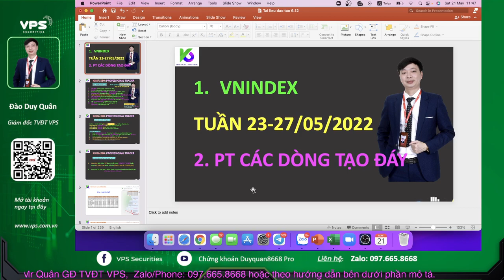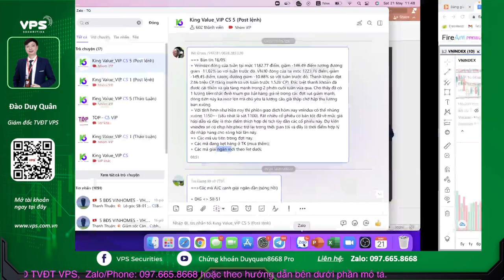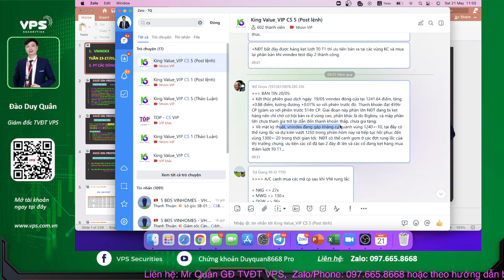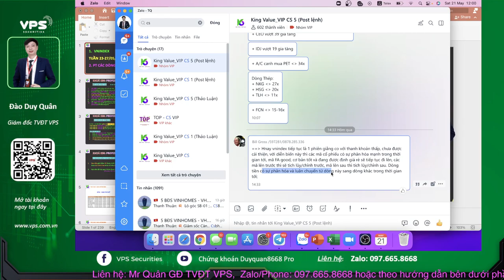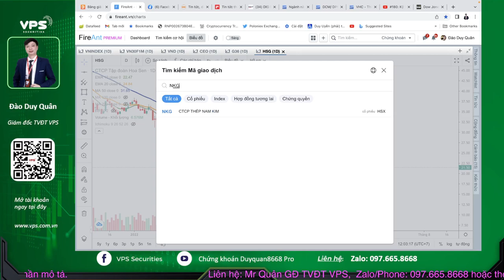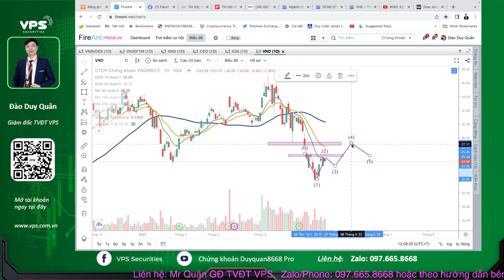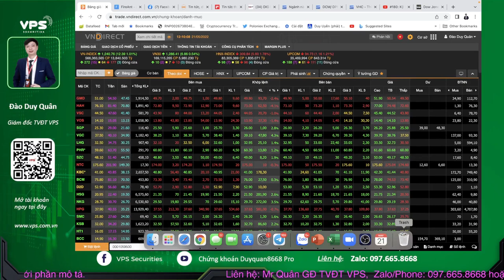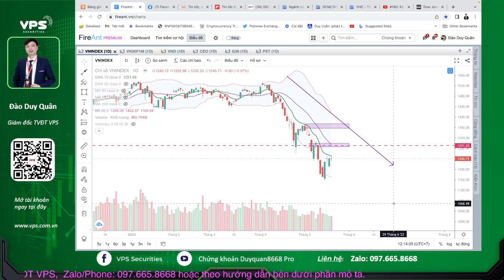#181: Vnindex tuần 23-27/05/2022, PT các dòng cổ phiếu tạo đáy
NỘI DUNG KHOÁ HỌC:
1. Nến nhật, tuyệt kỹ giao dịch với nến nhật
2. Xu thế, kênh xu thế và các phương pháp vào lệnh với xu thế
3. Trung Bình động (MA, SMA) và các phương pháp vào lệnh với MA, SMA
4. Bollinger Band, Fibonacci và các PP vào lệnh với Bollinger
5. Tuyệt chiêu kết hợp EMA + Bollinger Band, nhận biết điểm khởi đầu xu hướng
6. RSI, ADX, MACD và cách vận dụng trong giao dịch thực tế
7. Tuyệt chiêu cơ cấu danh mục, phân bổ vốn, đi vốn bằng Margin
8. Vùng đỉnh - đáy, điểm bán - Các PP bán, PP chặn lệnh SL = Stoploss
9. Các mô hình kinh điển trong phân tích kỹ thuật
10. VSA - Điểm mua, PP đón sóng dòng tiền và PP vào lệnh với 08 mô hình kinh điển trong VSA

QUYỀN LỢI HỌC VIÊN:
- Được cấp Code lọc bản quyền VSA gồm:
- Được tham gia các khoá tiếp theo với HP cực kỳ ưu đãi (giảm đến 80-90%)
- Có video quay lại toàn bộ tiết học cho học viên xem lại
- Học online qua PM Zoom và phát trực tiếp trên các Group kín như: Facebook, youtube, Zalo…
- Thời lượng học 8-10 buổi vào các ngày thứ 2,4,6,CN hàng tuần từ 20h00 đến 22h

 ĐỐI TƯỢNG THAM GIA HỌC:
 - Các bạn chưa biết gì và chuẩn bị tham gia vào thị trường chứng khoán.
 - Các bạn đã tham gia vào thị trường chứng khoán nhưng chưa biết gì về phân tích kỹ thuật.
- Các bạn muốn được đào tạo PP đi vốn, kỹ năng sử dụng margin (khoá duy nhất trên thị trường đào tạo về kỹ năng này)

 HỌC PHÍ ƯU ĐÃI:
 - Giảm tiếp còn 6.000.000 cho khách hàng của Team đang giao dịch với NAV trên 500tr và KH Super VIP
 - Giảm tiếp còn: 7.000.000 cho khách hàng (NAV lớn hơn 100 và nhỏ hơn 500)

CÁCH ĐĂNG KÝ KHOÁ HỌC:
Học viên chuyển khoản học phí vào tài khoản sau:
+ Video đào tạo thực tiễn khoá Pro Trader K89 - Bài 02: Xu thế, kênh xu thế và các PP vào lệnh với xu thế

X227 - Nguyễn Hải Dương
7612 - Lại Sơn Đông
Z387 - Nguyễn Đồng Thụ
6911 - Nguyễn Phúc Huynh
9672 - Bùi Thị Mơ

A/C VÀO ROOM VIP THEO HƯỚNG DẪN SAU NHÉ:
***CHƯA CÓ TK VPS:
Bước 2: Điền một số thông tin cần thiết
Bước 4: Chụp ảnh CMND 2 mặt theo yêu cầu